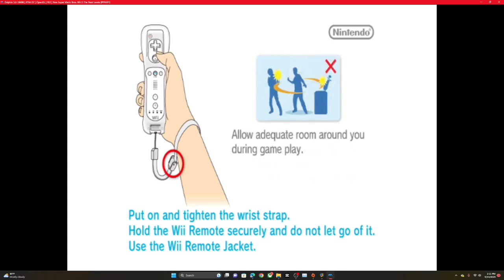I hate dis Mario game.